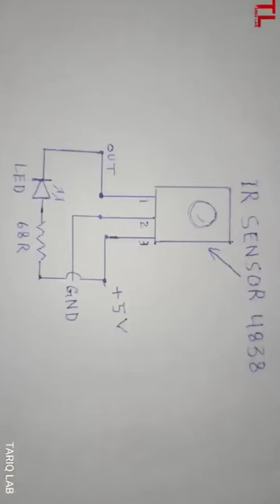How to make a remote control tester diy